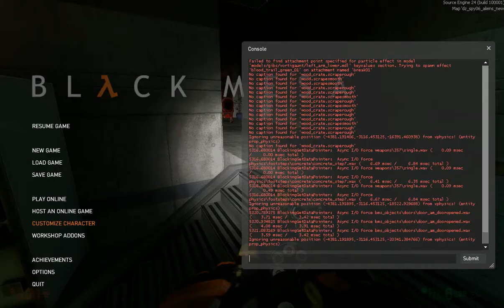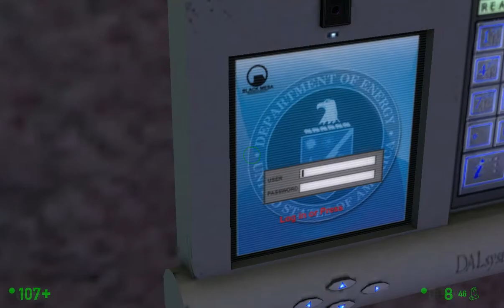Black Mesa: A Spy on a Way Home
This is the Black Mesa mod A Spy on a Way Home, depending on how you are (interacting with everyone, exploring), it should take nearly an hour. This is the sequel of A Spy in a Madman's Way if you don't know. Upcoming next: Crack Mesa Full Game

Dr. Magnusson:
Half Life Style Ammo Capacity: (although you don't see full ammunition)